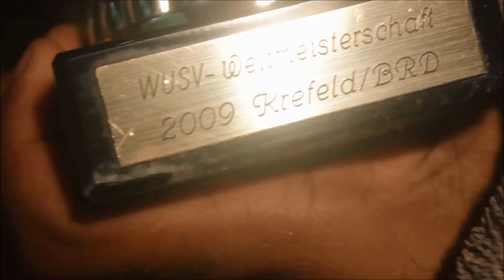5 OBSERVAÇÕES PARA UM CÃO DE TREINO DE ALTO NÍVEL COMO OS MEUS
Garanta sua vaga para o próximo Workshop gratuito: " SEMANA DO ADESTRAMENTO CANINO CWD 15X15"

Para aprender mais, entre em nosso treinamento Nesse video eu respondo uma grande dúvida da maioria dos nossos seguidores. Tenho recebido repetidamente essa pergunta. " Caio, como faço para o meu cão obedecer tão rápido e eficiente como seus cães? é possível meu cão aqui de casa ser igual aos seus cães? Aqui eu deixo 5 observações básicas a serem feitas, se você deseja ter um cão de alta performance em treinamento.